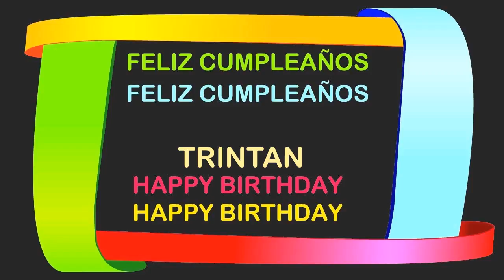Trintan Birthday Postcards & Postales